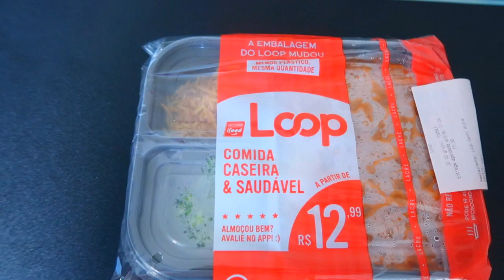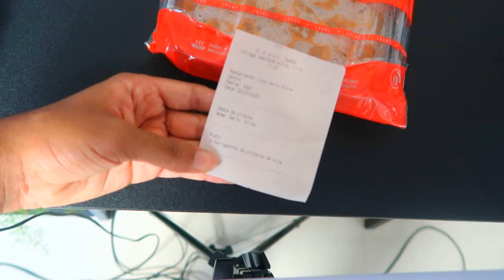Comprei o STROGONOFF FAKE do Loop!